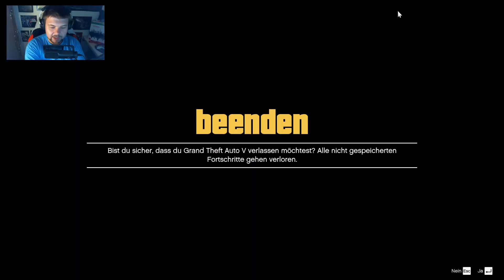GTA ONLINE 2.0 [018]: Tobinator Looping-King! ✦ Let's Play GTA ONLINE PC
►►► SPIELBESCHREIBUNG:

Name: GTA ONLINE (GTA V)
Entwickler: Rockstar Games
Publisher: Rockstar Games
Plattform: PlayStation 4
Release: 18. November 2014 (PS4)

►►► Dies war eine Let's Play-Ausgabe von und mit Tobinator & Friends, vielen Dank für's Zuschauen und bis zum nächsten Mal!